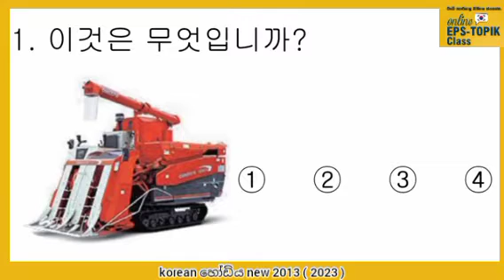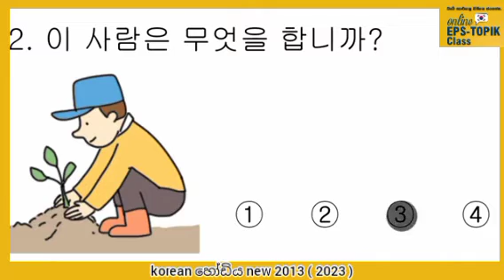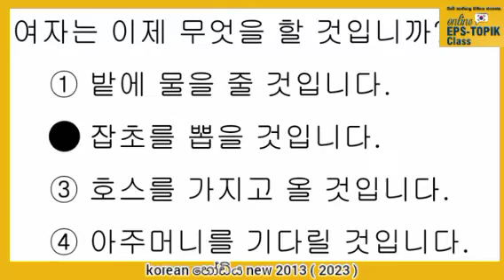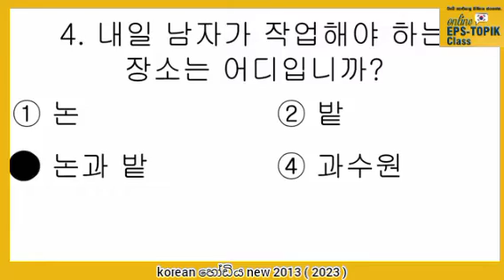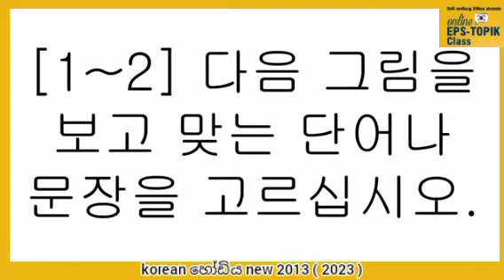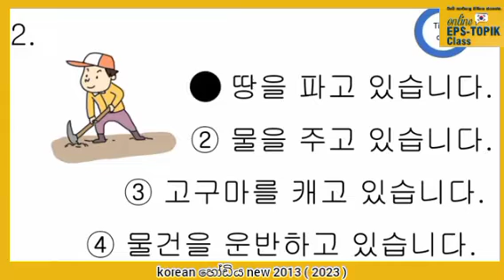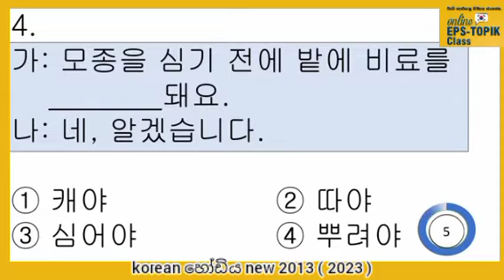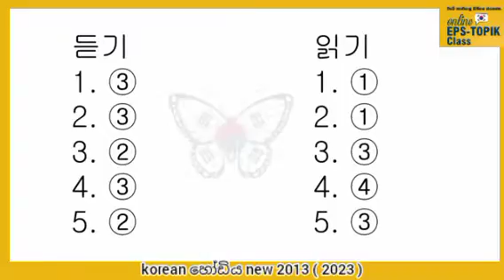කොරියානු සවන්දිමෙි විභාගය 2023 පෙරහුරැව | eps - topik exam new original video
korean_හෝඩිය_new_2013 චැනල් 👇✈🇰🇷